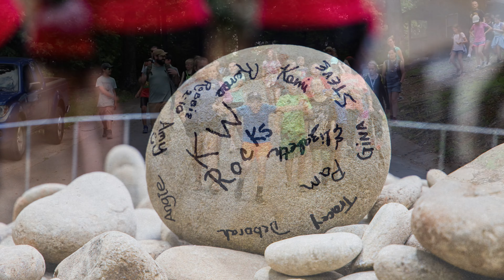Times Treasured Studios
What is it I do, you might ask?   I'm a photographer and I own Times Treasured Studios, a proverbial"one-stop shop" for ALL your photography needs!
From 3D tours of spaces and homes to videos, images, and portraits galore... I've got 20+ years experience in the field of various forms of photography and I absolutely LOVE what I do.

I look forward to working on your special photographic needs!